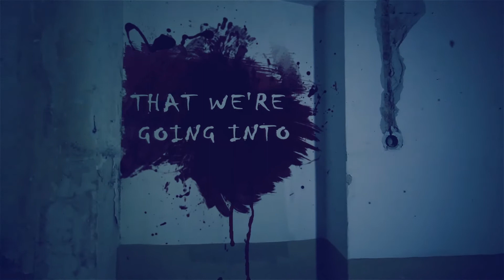Cam Girls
Jenna, Kelly and Ness have all found themselves isolated around lockdown. With little to do around the homes, and a lot of time on their hands, the girls interact with one another discussing their new sexual desires becoming unleashed with their partners via the internet. Diving into the world of BDSM, group and infidelity, will the ladies want to go further with these experimental sexual acts when they leave lockdown?